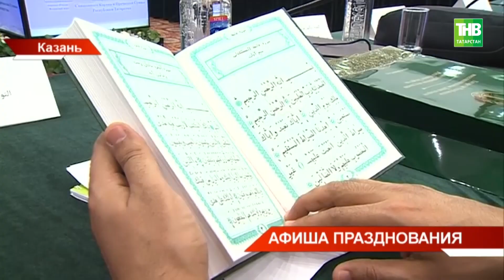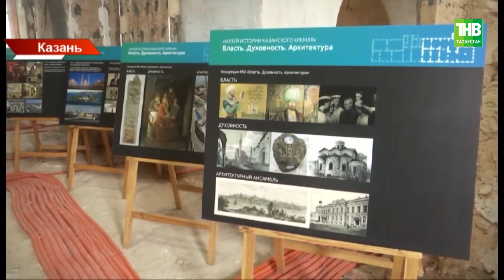Мусульмане страны масштабно отметят 1100-летие принятия ислама Волжской Булгарией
→ Уже на следующей неделе мусульмане страны масштабно отметят 1100-летие официального принятия ислама Волжской Булгарией. По указу Владимира Путина празднование пройдет на государственном уровне. По всей стране в течение года состоится 150 крупных мероприятий. Основные торжества пройдут с 19 по 21 мая.

Координаты:
☎ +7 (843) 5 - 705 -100